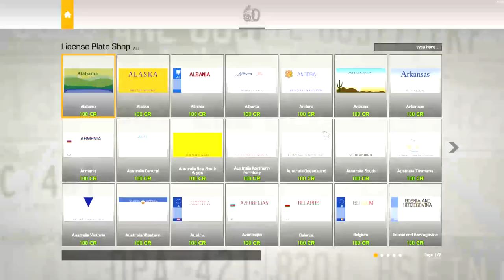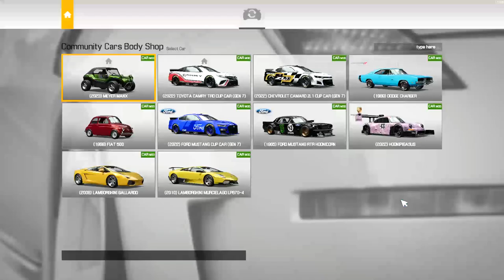Car Mechanic Simulator 2021